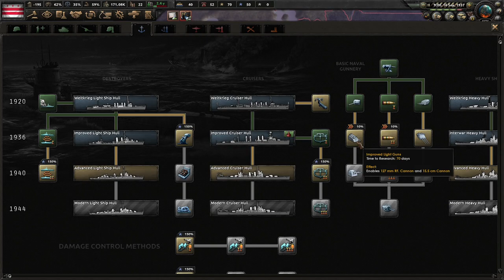THE RETURN OF WASHINGTON! Hearts of Iron 4 - Kaiserredux: New England, Washington Monarchy #1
New England must return to its roots. While Washington was not our king, it only makes sense to return to a monarchy for stability. We shall go through history and put one of his descendants on the throne to lead us to prosperity!